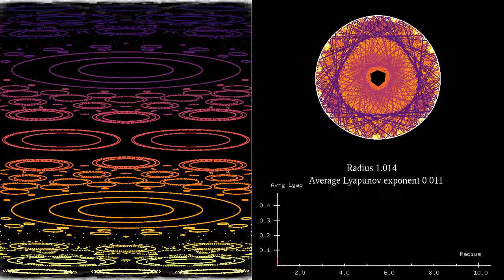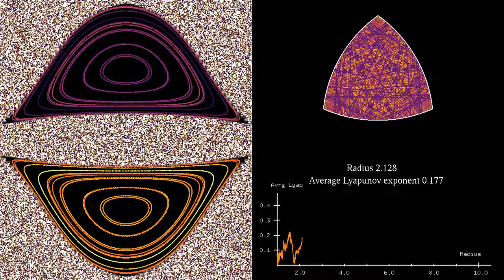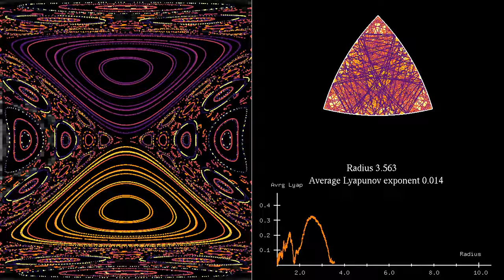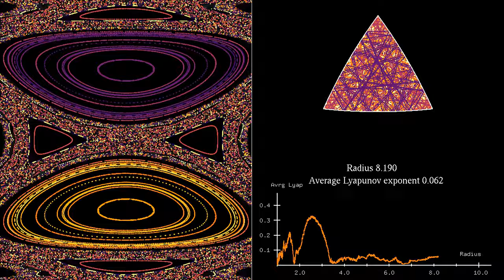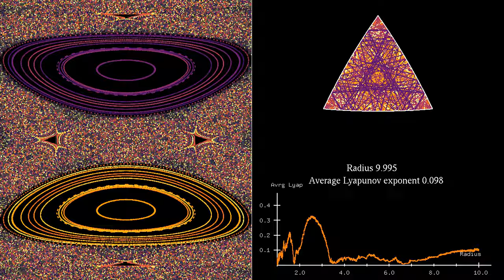Phase space representation of the billiard in Reuleaux-like triangles, long version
This is a variant of the video , showing the phase space of the billiard in triangles with curved sides, using more frames: 10000 instead of 2250 repeated twice. It is therefore easier to see the different bifurcations affecting the phase space, as the parameter (the curvature of the boundary) changes more slowly. Furthermore, only one third of the boundary is shown on the phase portrait, since the other two thirds are identical by symmetry.
The billiard in this simulation is obtained by replacing the sides of an equilateral triangle by circular arcs. The radius of the arcs varies between the 1 and 10, when measured in terms of the circumradius of the initial triangle. The shape is a genuine Reuleaux triangle when the radius is equal to sqrt(3) times the circumradius, or approximately 1.732 times. Interestingly, the dynamics of the billiard seems particularly regular for that value of the radius.